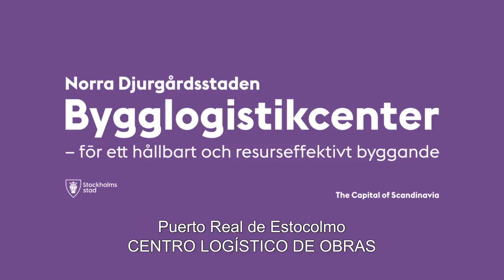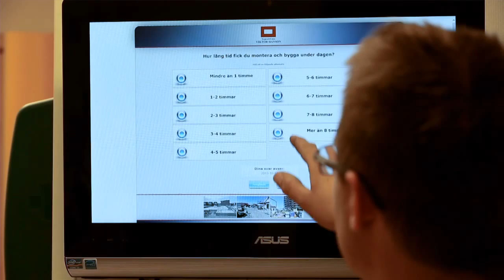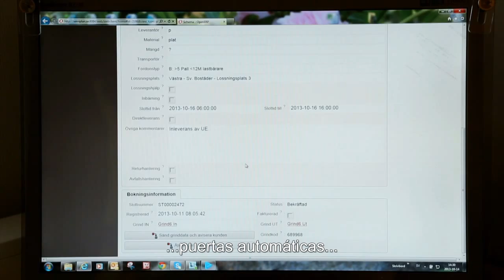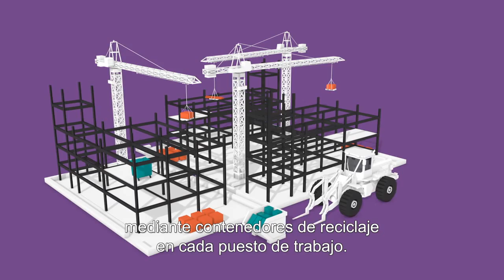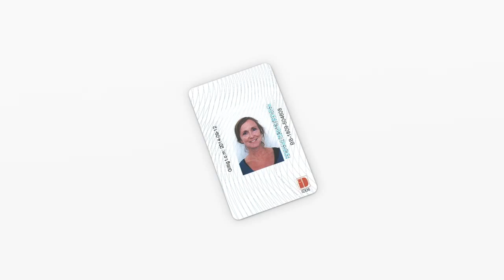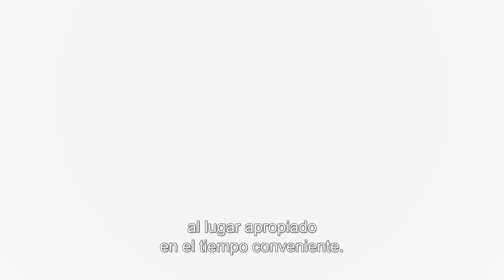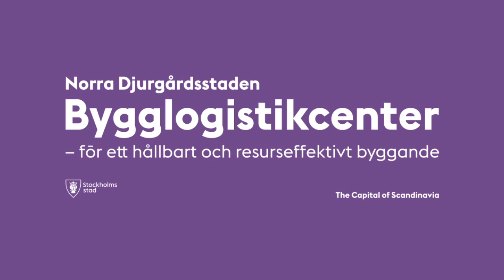Stockholm Royal Seaport Building Logistics Centre (English version with Spanish subtitles)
Stockholm Royal Seaport Building Logistics Centre - for sustainable and  resource-efficient construction

A film about Building Logistics Centre (BLC) which is a part of  Stockholm city's environmental objectives for Stockholm Royal Seaport. The Building Logistics Center coordinates transportation and material to be used in construction and is responsible for the recycling of waste and residual materials.